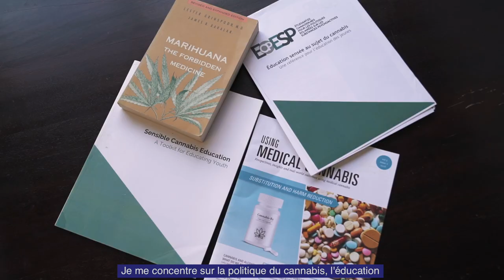Jenna Valleriani - Chercheure spécialiste en cannabis